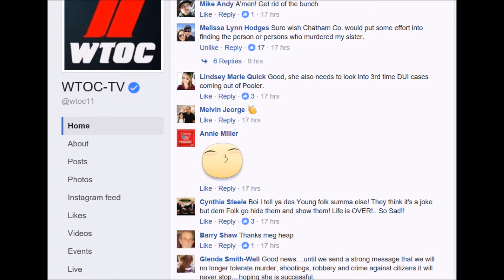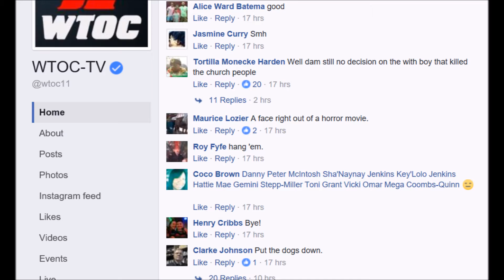Meg Heap Seeks Death Penalty for 4 Blood Gang Members in the Murder of Dominique Powell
Meg Heap, District Attorney of Chatham County is seeking the death penalty for four of the members in the "Blood" Street Gang. Dominique Powell's death that happened earlier in September 2016 in the Tatemville neighborhood. Facebook Comments & Pacman's Opinion.